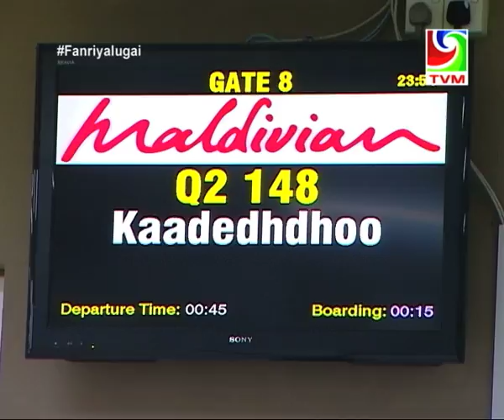FANRIYALUGAI (PROG #4) MADAVELI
Madaveli  is one of the inhabited islands of Gaafu Dhaalu Atoll. Q1 (island code). Kaadedhdhoo Domestic Airport is situated on a nearby island. Madaveli is the third largest in the atoll in terms of population and is closeted island to the atoll's capital Thinadhoo. Fishing is the main source of income while few resorts and domestic airport nearby provides alternative source of income to the islanders.

Secretariat is Mr. Hussain Qasim

Secession of the Suvadive Islands

In January 1959, the three southern atolls: Huvadhu, Fuvahmulah and Addu, were involved in setting up the breakaway United Suvadive Republic which survived in Addu until September 1963. The name of the secessionist state was taken from the ancient name of this atoll.[1] In some islands, like Gaddhoo, there was opposition to the secession, and by means of threats and arson, the groups of people opposing the Suvadive state were forced to agree. The capital of Havaru Thinadhoo was burnt down by soldiers sent by then Prime Minister Ibrahim Nasir from Malé during the secession in 1962, after which it was left uninhabited for four whole years and the atoll served its capital at Gaddhoo more than ten(10)years.